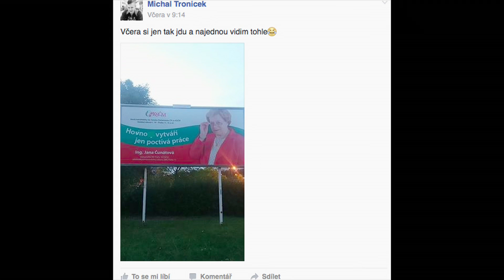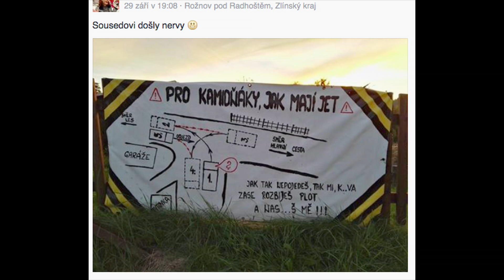Stalo se - Show Jana Krause 5. 10. 2016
Hosté: Herečka Kristýna Leichtová, zpěvák a muzikálový herec Kamil Střihavka a endokrinolog profesor Rajko Doleček.